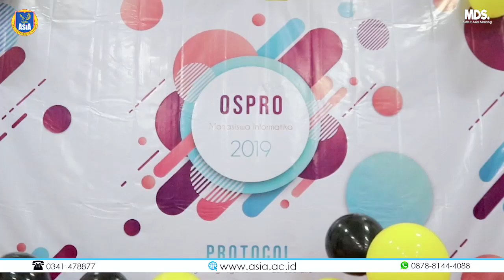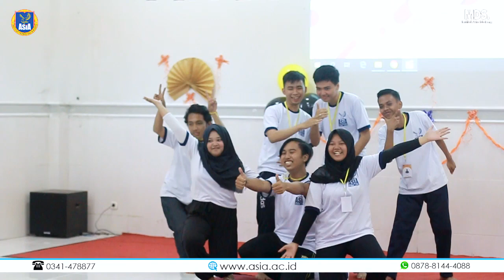OSPRO TI SAKTI 2019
MDS CREW :

Koordinator      : Lukman Hakim S.Si., M.Si.
D.O.P                 : Syaldhy Yuka Novaldy A.Ma
Creative            : EL Salwa Sabilla
Cameramen     : Aula Yahidin Alvianto
Presenter          : Novi Kristia Ningsi
Editor                 : Jeremy Abraham Rondonuwu
                              Aula Yahidin Alvianto
Desainer           : Indra Gunawan